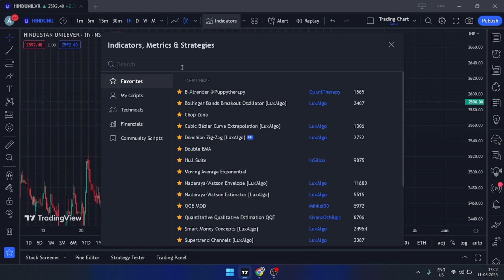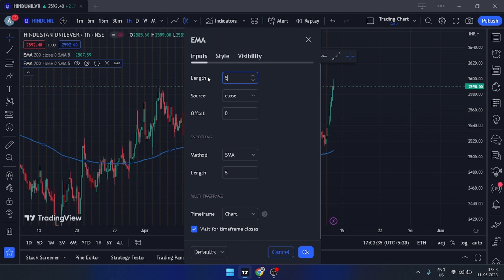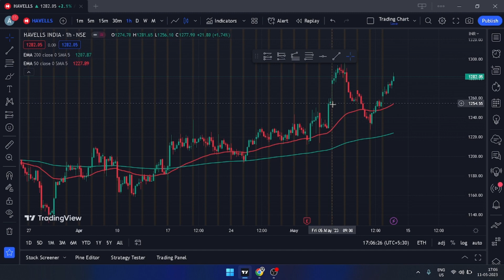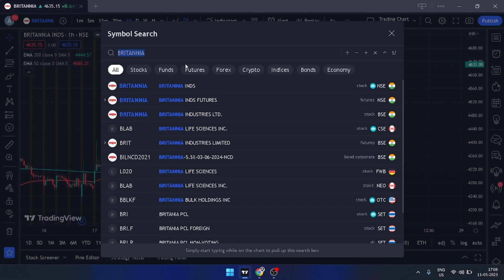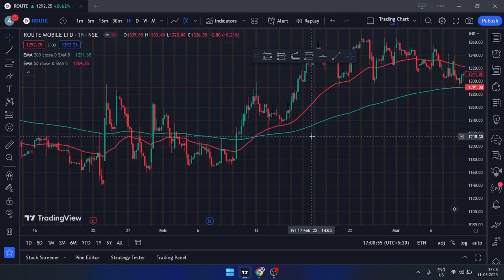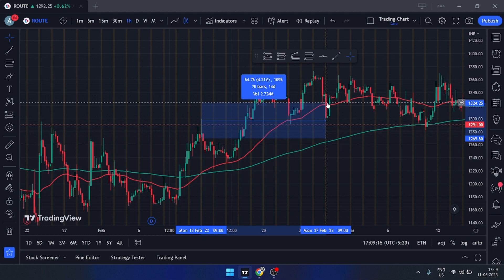Best Swing Trading Strategy | Most Popular Strategy For Swing Trading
Best Swing Trading Strategy | Step-By-Step Strategy For Profitable Trades

"Swing trading techniques for part-time traders with limited capital"
"Swing trading with Bollinger Bands: Maximizing profits in trending markets"
"Swing trading for retirees: Generating passive income through smart trades"
"Swing trading strategies for bear markets: Protecting your portfolio"
"Profitable swing trading with candlestick patterns: Unlocking the secrets"
"Swing trading for busy professionals: Time-efficient strategies for success"
"Swing trading breakout patterns in small-cap stocks: High-risk, high-reward"
"Swing trading strategy for financial freedom: Building wealth one trade at a time"
"Swing trading with moving average crossovers: Timing entries and exits"
"Swing trading with RSI divergence: Spotting trend reversals for big gains"
"Swing trading for growth investors: Finding promising stocks with potential"
"Swing trading options strategies for income generation: Minimizing risk"
"Swing trading with volume analysis: Riding the waves of market sentiment"
"Swing trading for full-time income: Quitting your day job with profitable trades"
"Swing trading strategies for blue-chip dividend stocks: Capitalizing on stability"
"Swing trading with MACD histogram: Identifying momentum shifts for profits"
"Swing trading for student investors: Growing wealth while juggling studies"

Additional tags :
Swing trading
Trading strategy
Swing trades
Stock market